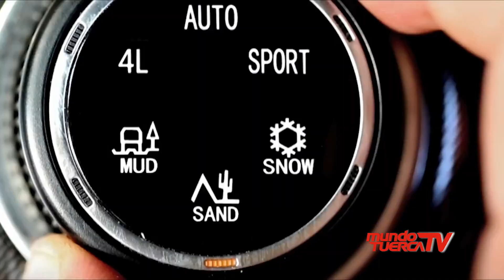Vehículos de Origen Chino más vendidos de Setiembre 2019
Esta semana les traemos las estadísticas de ventas e inmatriculaciones de VEHÍCULOS DE ORIGEN CHINO correspondientes al mes de Setiembre. No te pierdas esta interesante nota, solo aquí en Mundo Tuerca TV.